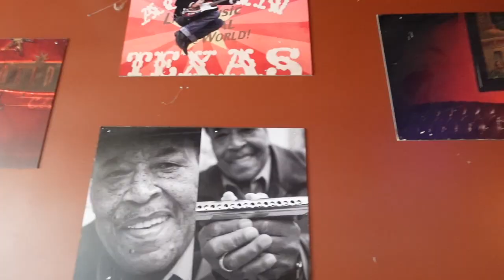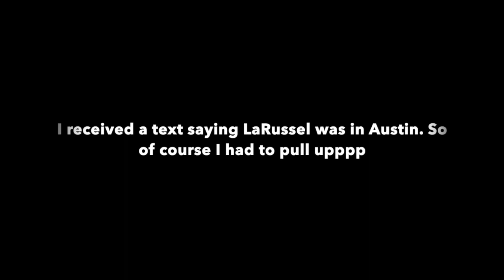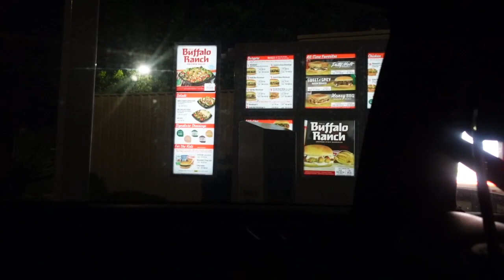SXSW PT2|DJ PLAYING MY MUSIC|MEETING LARUSSEL|WHATABURGER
HI FRIENDS! The experience of SXSW continues!

I got so much love from people I met for the first time. My DJ played my music and the crowd loved it! I MET LARUSSEL ! A giant in the independent industry. And of course the night isn't really capped without ending it at whataburger.

IG & TikTok: @dsavannahbaby